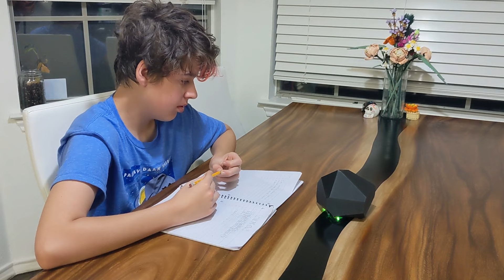Introducing GroqRock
Feeling adrift? Longing to reconnect with nature? Want to maintain productivity while cutting down on screen time? Introducing a new spin on a timeless classic, the GroqRock! A friendly companion powered by groq to assist you at home and on the go!